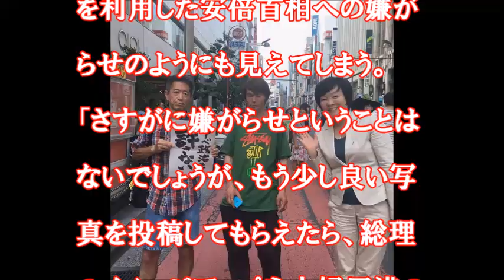安倍晋三が最近インスタグラムを始めその投稿画像が話題になっている。といっても昭恵夫人が投稿したものである。